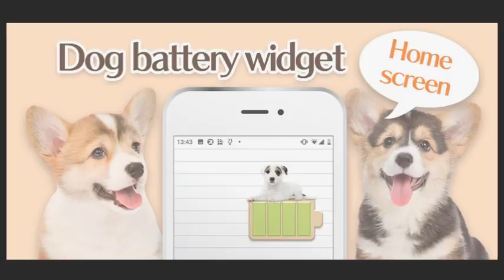電池長持ち可愛い犬の電池残量表示ウィジェット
無料節電アプリの紹介動画です。